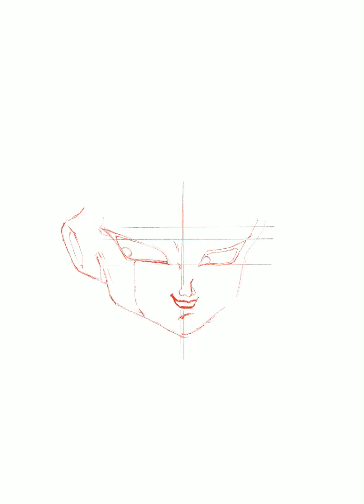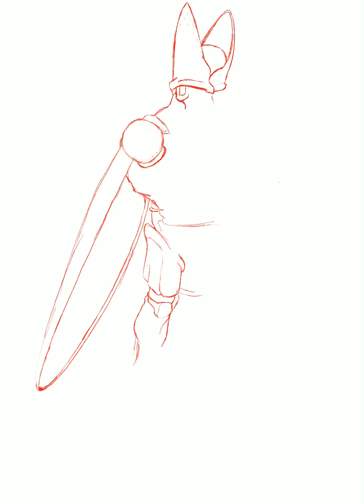Frieza and shenron timelapse